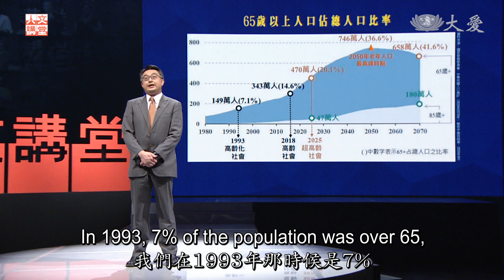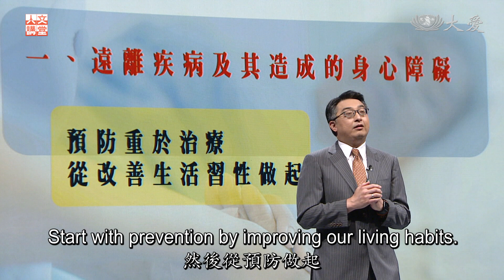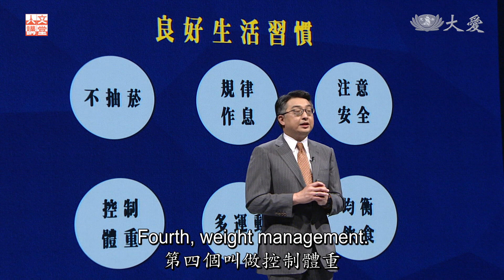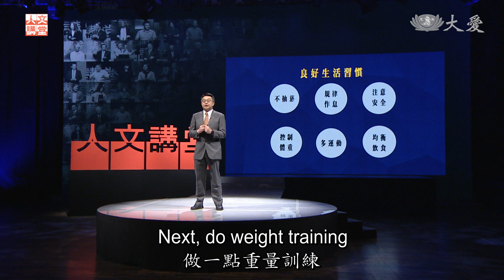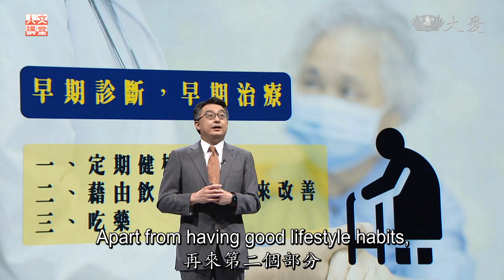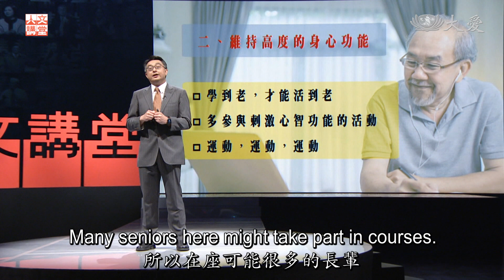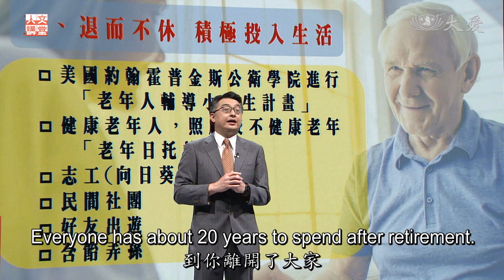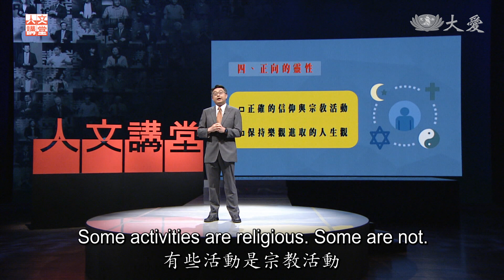Successful Aging (成功老化，健康老化 - 詹鼎正 [1])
To help older adults attain longevity and maintain good health, Dr. Chan Ding-cheng from National Taiwan University Hospital emphasizes the importance of personally practicing the four principles for successful aging.

隨著臺灣即將在2025年成為超高齡社會，臺大醫院老年醫學部主任詹鼎正醫師，以其對老年醫學與長期照護的專業與經驗，分享成功老化和健康老化是高齡人士既能長壽又可維持健康的方法，並說明成功老化須由自身力行四大原則開始。

Tzu Chi Culture and Communication Foundation